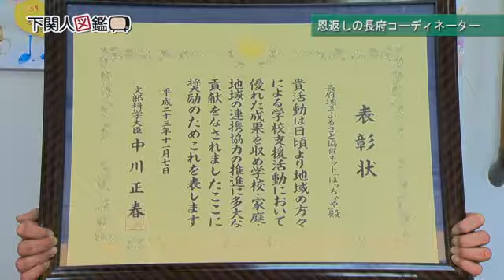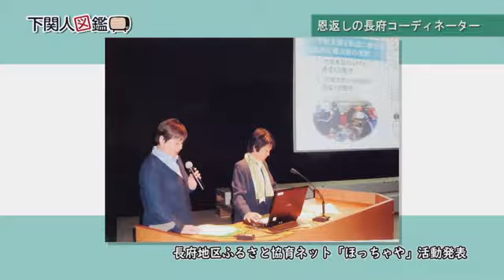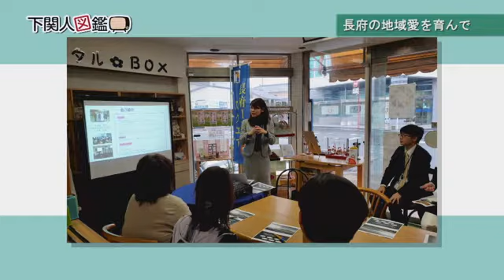下関人図鑑 第110回 馬場加奈子さん（4/16放送）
毎回1人ずつゲストを招き、その方の人となりや活動などについてたっぷりお話しいただいています。
今回はＮＰＯ法人 城下町アクティブクリエイティブ倶楽部の理事で代表の
馬場加奈子さんが登場します。